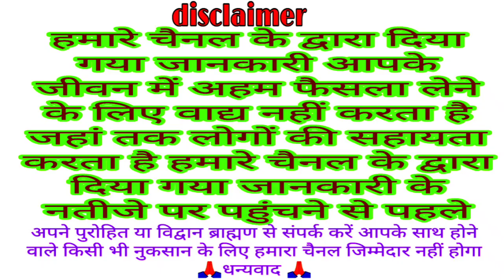गुप्त नवरात्रि ~ दुर्गा सप्तशती पाठ अध्याय ~ 5 gupt Navratri ki katha | Durga saptshti paath